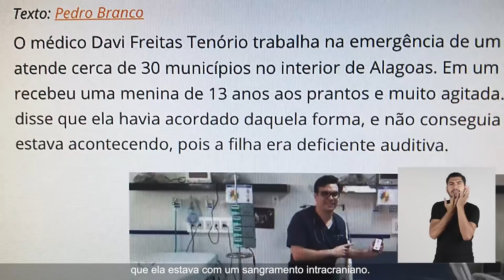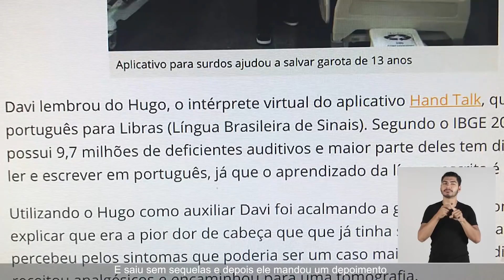JOVEM EMPREENDEDOR CRIA APLICATIVO DE LIBRAS E APROXIMA PESSOAS ATRAVÉS DA TECNOLOGIA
Ronaldo Tenório sempre carregou consigo o propósito de servir e a vontade de ajudar as pessoas. Em 2008, quando estava concluindo a sua faculdade, surgiu a ideia de criar um aplicativo.

Mas não era um simples aplicativo, era uma ferramenta de acessibilidade. Foi então que surgiu o Hand Talk, um aplicativo de libras, que traduz mensagens de texto e áudio para a Língua Brasileira de Sinais.

Conheça mais sobre o app e como ele tem ajudado a aproximar milhares de pessoas através da tecnologia!

Produção: Lumme Studio
Direção de conteúdo: Anaisa Toledo
Direção geral: Daniel Makino
Direção de cena: Raiany Toledo
Coordenação de produção: Marina Carneiro
Produtora de Set: Rafaela Lopes
Fotografia e imagem: Osvaldo Garcia
Montagem e finalização: Júlia Chagas
Som direTo: Eliezer Gaspar
Color e Motion: Carlos Rezende